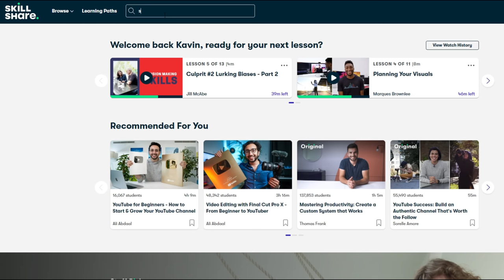I Crashed My DIY Ekranoplan (And Fell 40 Feet)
If you enjoy this type of content and would like to see more, consider supporting through